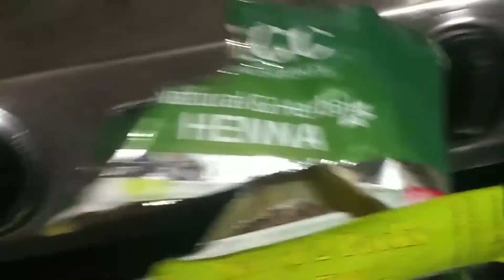Going somewhere in the rain! ||Saturday vlog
don't use my content without my permission.